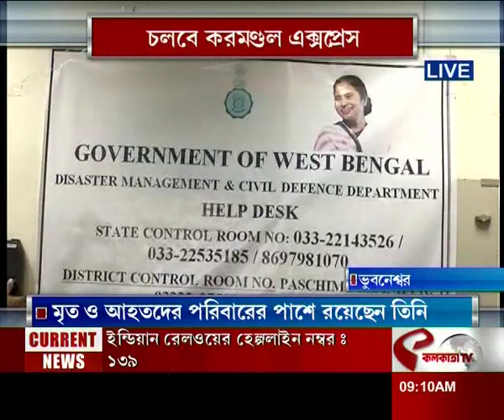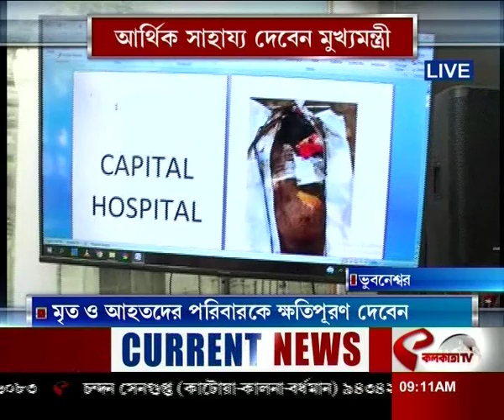Rail | বাহানগাকে সাক্ষী রেখেই আজ থেকে চলবে করমণ্ডল এক্সপ্রেস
website link for this copy :
@Kolkata Tv